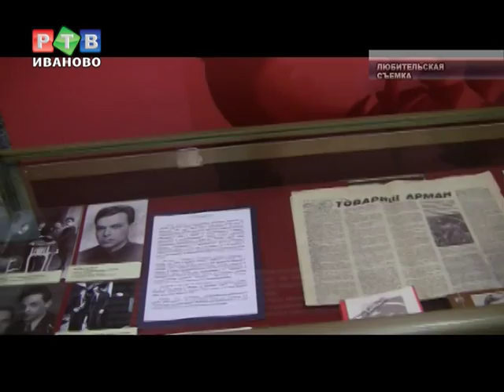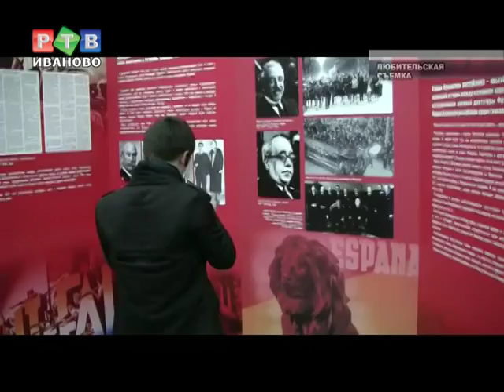Интербригады тогда и сегодня